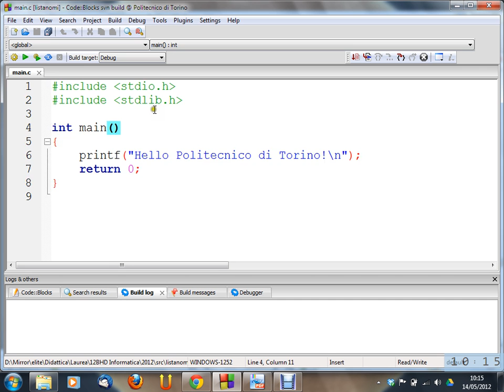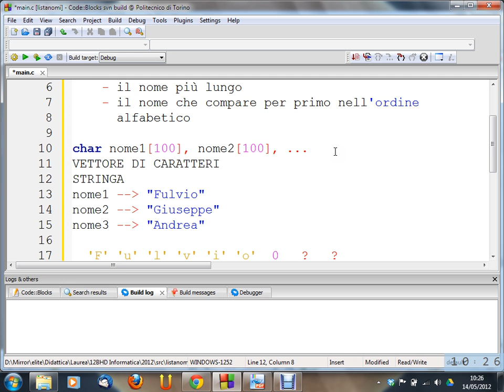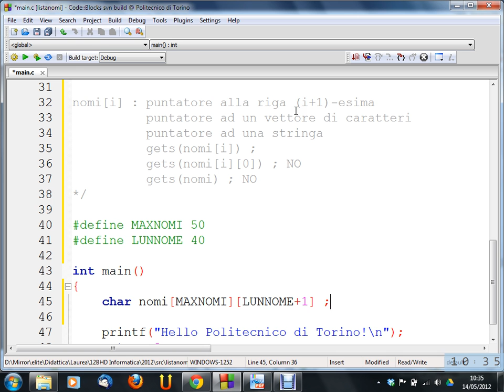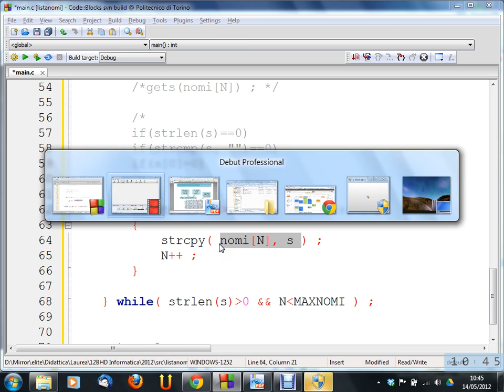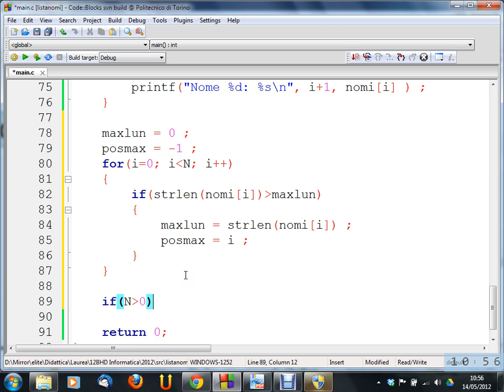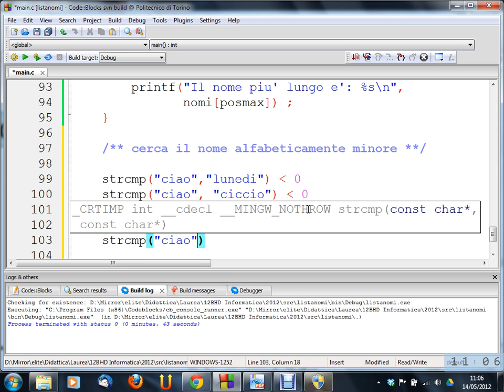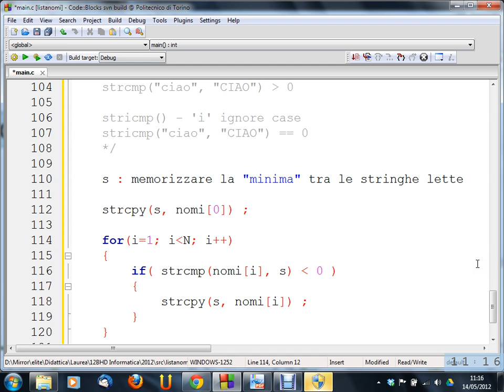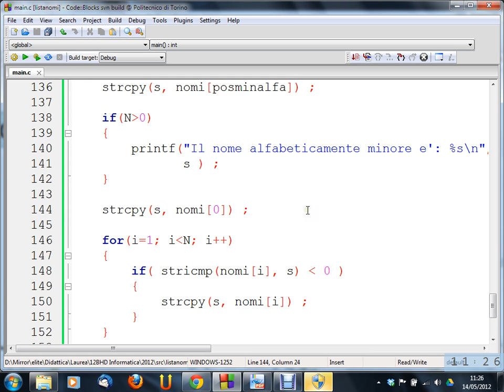Informatica (12BHD) - lezione n. 26 del 14/05/2012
Argomento della lezione: Vettori di stringhe